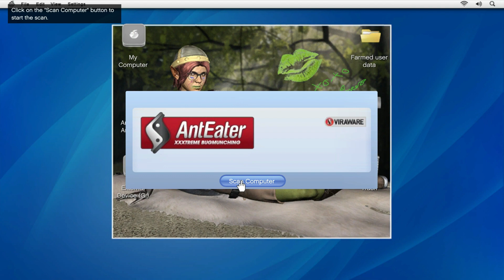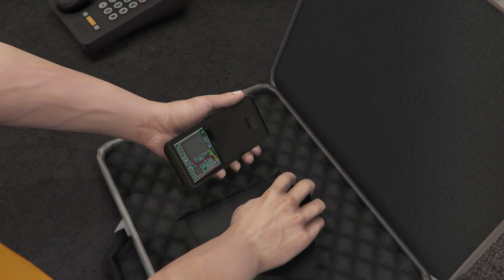Life Invader Mission Call To Jay Norris and Killed Jay | GTA 5 Gameplay